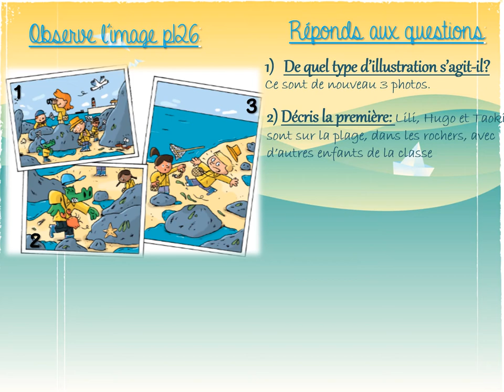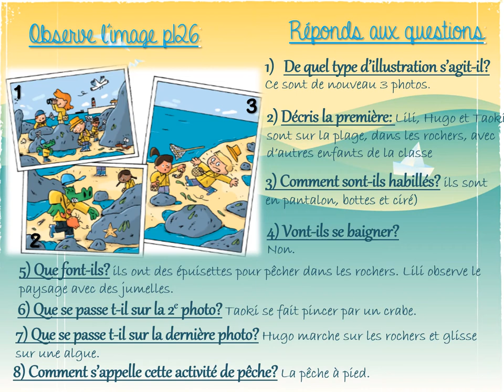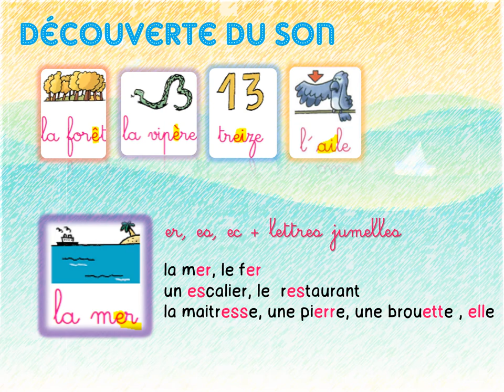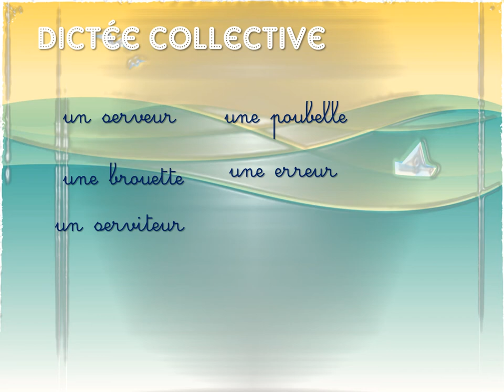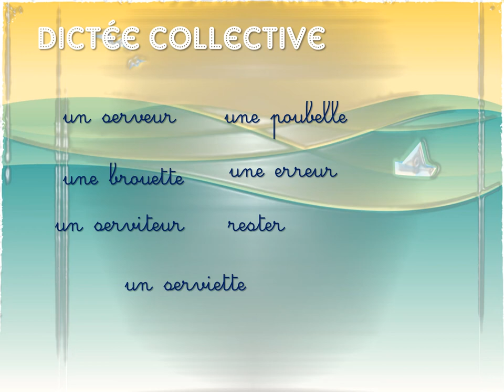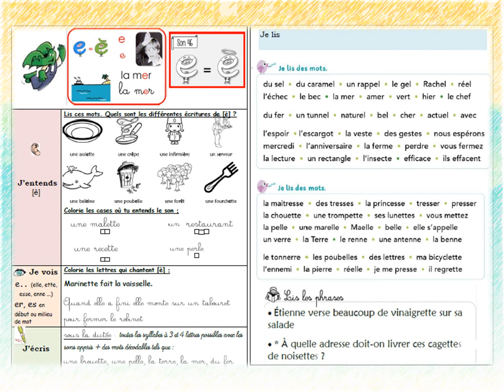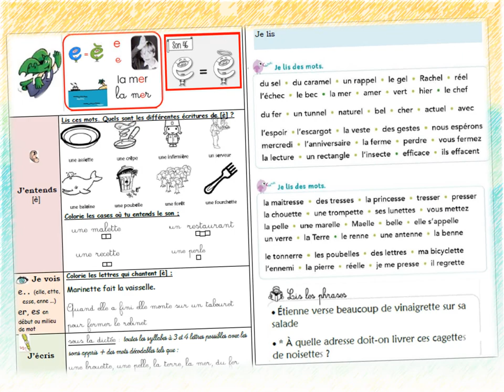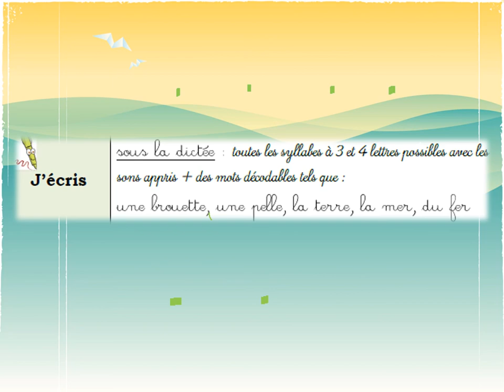Le son è graphie e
CP Néfiach